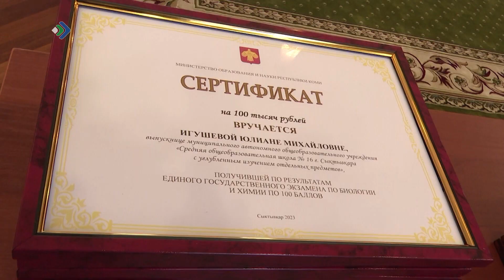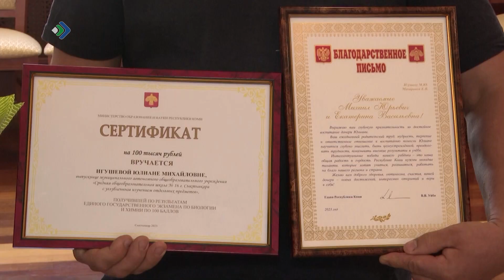Комиын чолöмалiсны ставроссияса олимпиадаын вермысьясöс